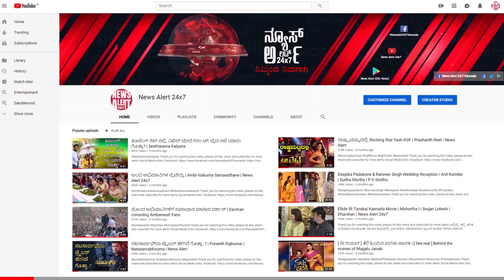ಡಾಲಿ ಹಾಗೂ ಪವರ್ ಸ್ಟಾರ್ ನಡುವೆ ವಾರ್ | News Alert 24x7